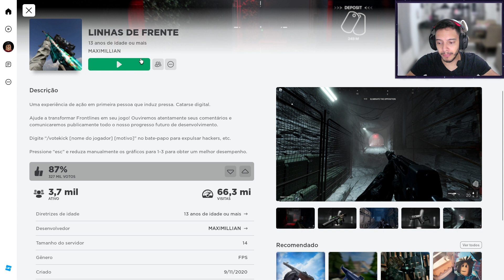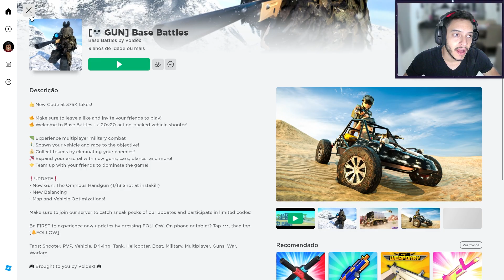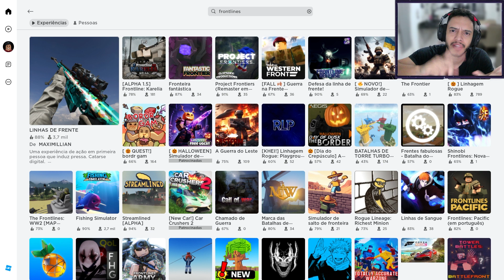Nem Parece Que é Roblox! Primeiras Impressões de Frontlines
🔥 Use meu código ao comprar ROBUX e me ajude nos vídeos: Mirach
✅ Comentem dicas do que melhorar e do que fazer ao longo desta jornada!